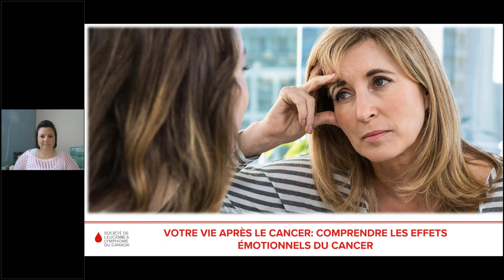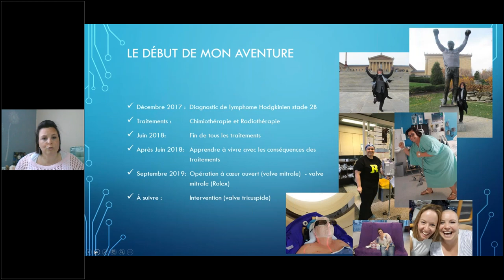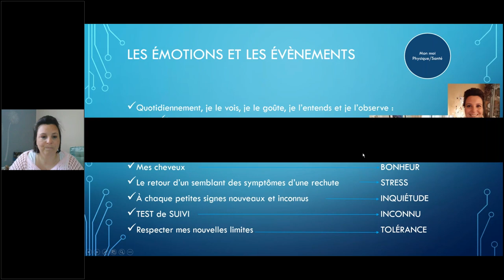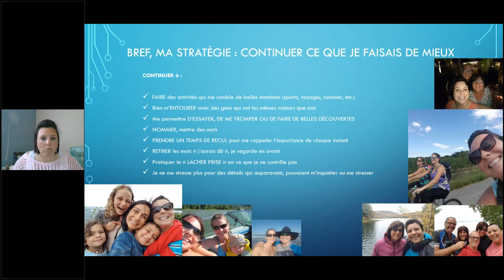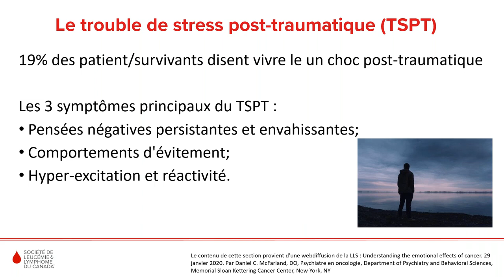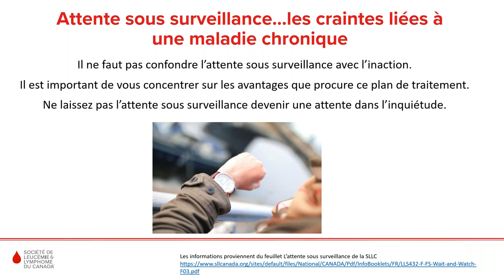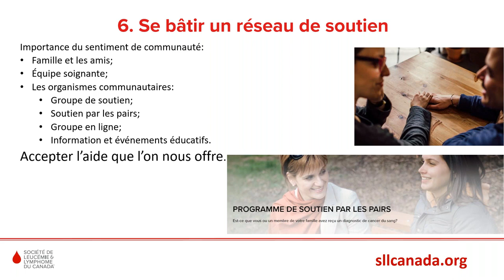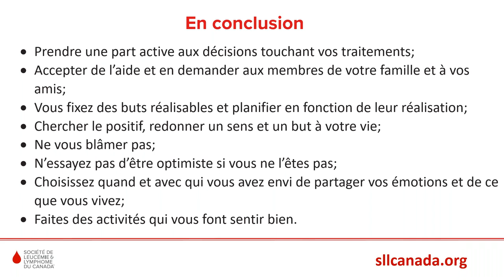Votre vie après le cancer - Comprendre les effets émotionnels du cancer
Dans cette vidéo, vous entendrez le témoignage de Maryse Corriveau, survivante du lymphome, qui abordera sa réalité dans la vie après le cancer. Son témoignage sera suivi d’une présentation sur les effets émotionnels dans la vie après le cancer et nous partagerons des pistes de solutions pour trouver votre nouvelle normalité.